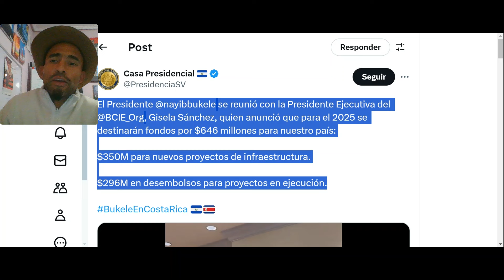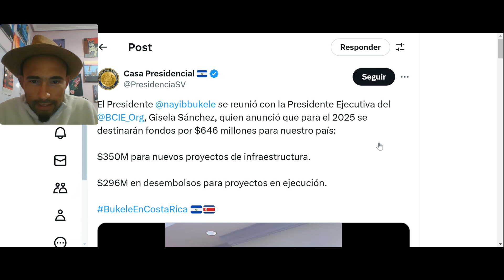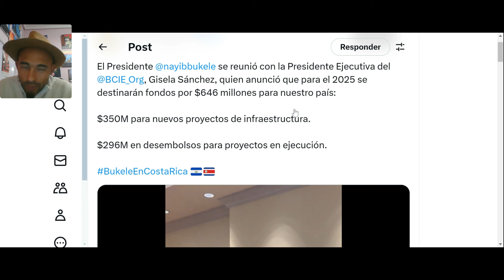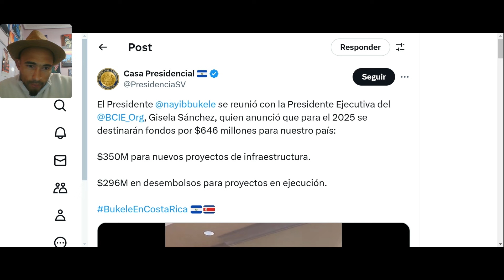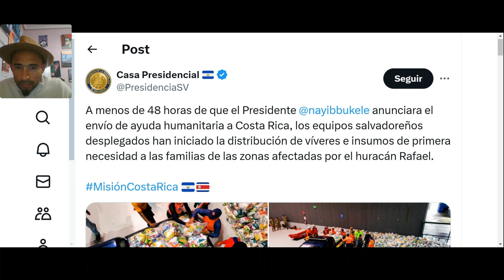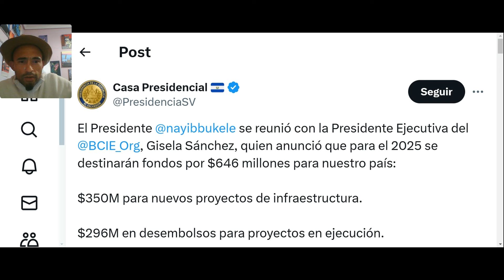Nayib Bukele recibirá "$646 millones" del "banco BCIE.ORG"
El Presidente Nayib Bukele sostuvo una reunión clave con la Presidente Ejecutiva del Banco Centroamericano de Integración Económica (BCIE), Gisela Sánchez. En este encuentro, se confirmó una importante inversión para El Salvador que alcanzará los $646 millones en 2025. Estos fondos están destinados a fortalecer el desarrollo y la infraestructura del país, distribuidos de la siguiente manera:

- $350 millones serán invertidos en nuevos proyectos de infraestructura, enfocados en mejorar la conectividad, optimizar el transporte público y desarrollar áreas estratégicas clave para el crecimiento económico de la nación.

- $296 millones serán desembolsados para continuar y completar proyectos en ejecución, asegurando así el progreso sostenido en áreas esenciales como la educación, la salud y la modernización de servicios públicos.

Esta inversión sin precedentes subraya la colaboración sólida entre El Salvador y el BCIE, reforzando el compromiso conjunto de avanzar hacia un futuro más próspero y sostenible. Los fondos impulsarán la generación de empleo, atraerán inversiones extranjeras, y promoverán un crecimiento económico inclusivo, que beneficiará a toda la población salvadoreña.

Con esta inversión estratégica, El Salvador sigue avanzando en su objetivo de convertirse en un referente de desarrollo y estabilidad en la región centroamericana.